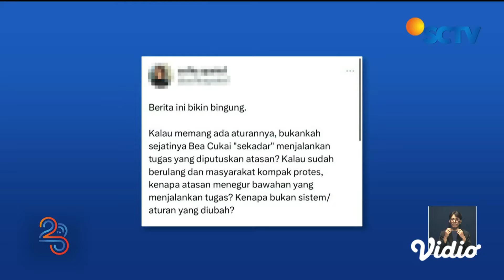Tanggapi Permasalahan Bea Cukai yang Jadi Sorotan, Jokowi: Nanti Kita Atasi | Liputan 6